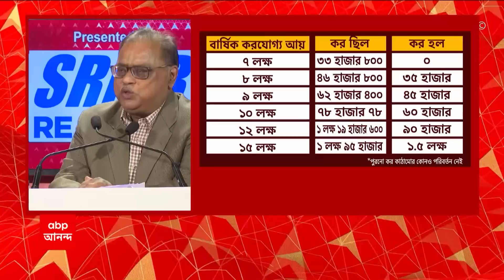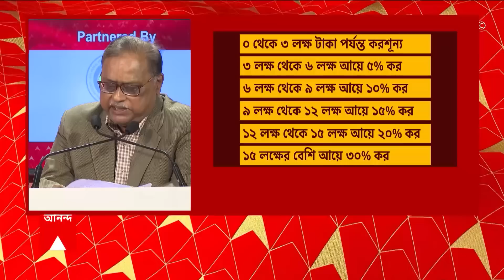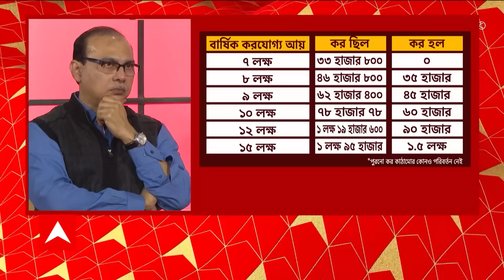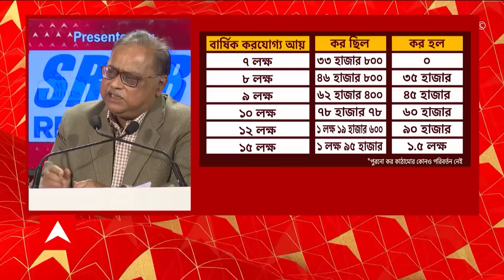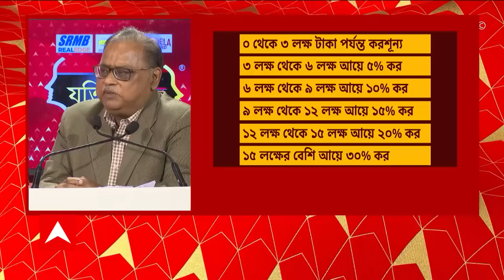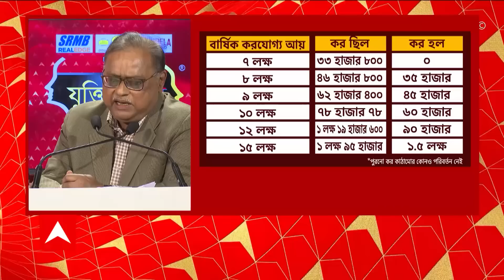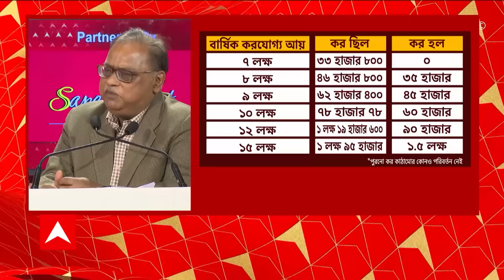Jukti Tokko: বাড়ল আয়কর ছাড়ের ঊর্ধ্বসীমা । বিনিয়োগে ছাড় প্রবীণদের । বাজেটের কাটাছেঁড়া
চাকুরিজীবীদের স্বস্তি। বাড়ল আয়কর (Income Tax) ছাড়ের ঊর্ধ্বসীমা (Upper limit)। বিনিয়োগে ছাড় প্রবীণদের (Senior Citizen)। মহিলাদের বিশেষ সম্মান সেভিংস (Savings)। বাজেটের কাটাছেঁড়া। 'যুক্তি-তক্কো': বাজেট ২০২৩।